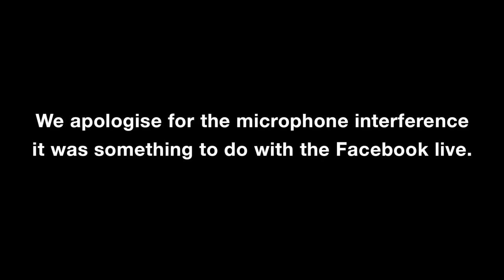Nafe Clarke's Bike Night Raffle Prize Draw! - J&S Accessories Ltd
We sold tickets for a raffle to win loads of great prizes to raise money for The North West Air Ambulance in memory of Nafe Clarke - a local biker who was a customer of ours who tragically died whilst out on his bike. Every single penny of the money raised is going to the North West Air Ambulance in his memory. Did you win?? Check out here:

North west air ambulance...